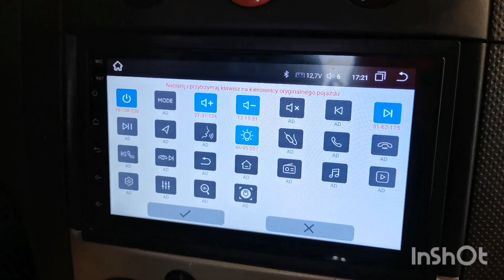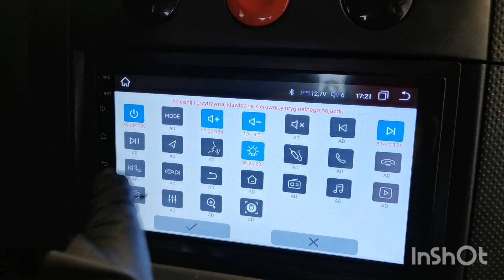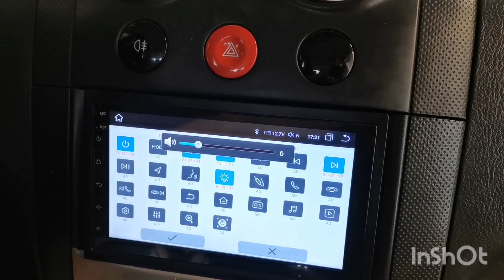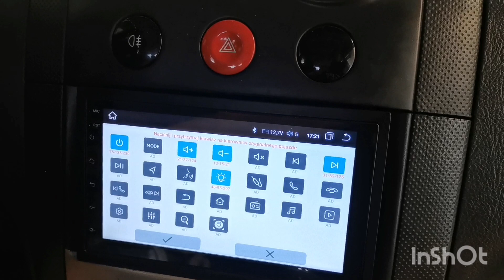KEY1 KEY2 Jak podłączyć żeby działało?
wbrew pozorom bez wiedzy nie tak łatwo dlatego powstał ten film!